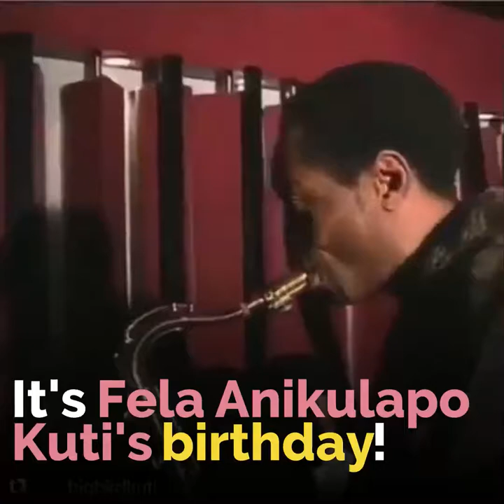Let's celebrate Fela Kuti! 🍾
Can we join together to celebrate the life and legacy of Fela Kuti? 🎂